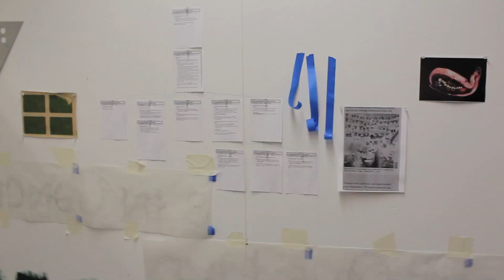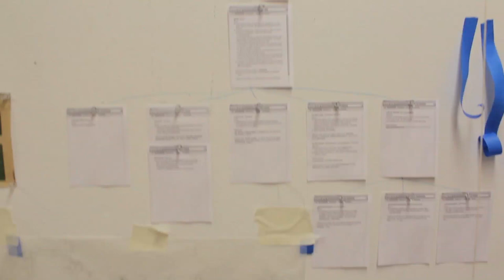Inside the Artist's Studio: A Video Interview with Thao Nguyen Phan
Interviewed by Aram Han for MFA SHOW 2013